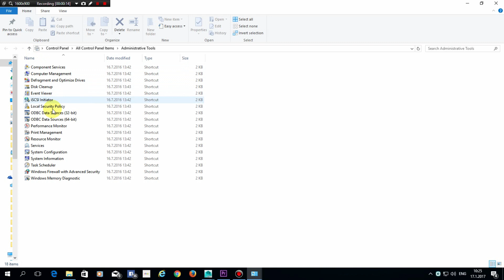How to Disable Windows 10 Automatic Updates Quick & Easy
This Video show you how to Disable Windows 10 Automatic Updates quick and easy in less then 1 minutes.
Use the same way to enable automatic updates.